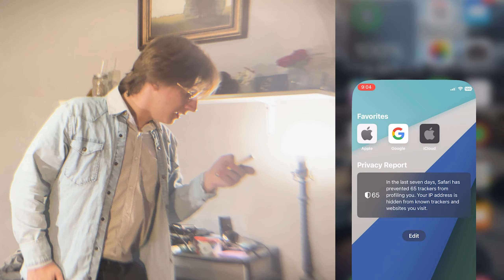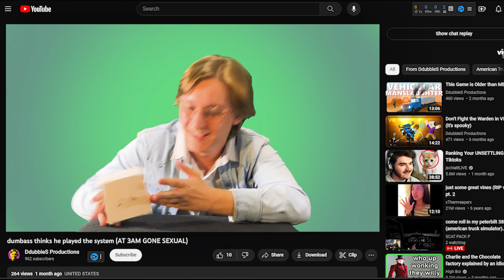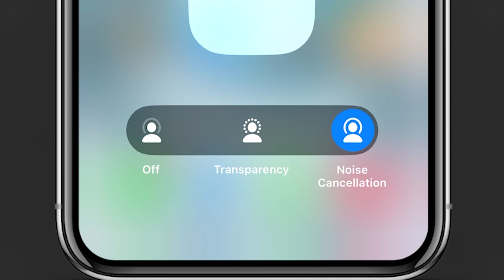I Bought $50 AirPods on eBay... SCAM?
As a common scam done by scammers, this scam could scam any unsuspecting individual who gets scammed. Scam scam scammy scam.

I was desperate, OK? I wanted some AirPods Pro, and I didn't want to pay $205,238,741 to get them, so eBay was of course the only logical answer. After reviewing the AirPods Pro from eBay, there's only one question. Did I receive fake AirPods, or is eBay an unchecked treasure trove?

Am I worthy of a tip?
Most Recent Tipper -❯

I, nor this channel, are associated with American Cancer Society. I just want to help.

Statistics

Most Recent Sub -❯ tayyab hoti